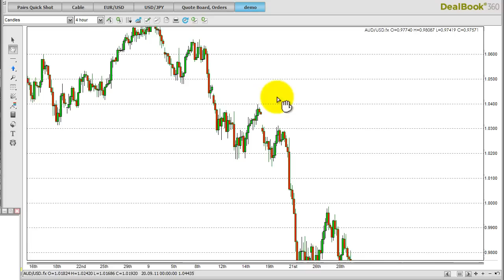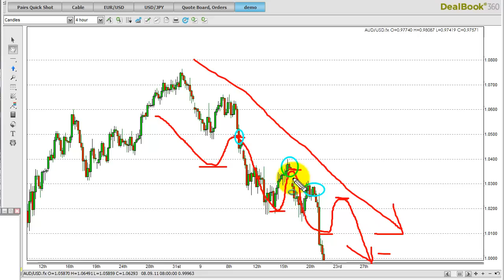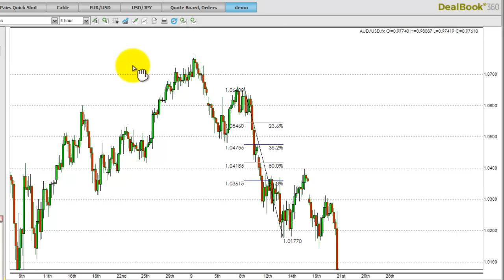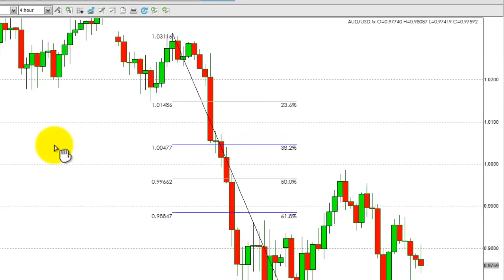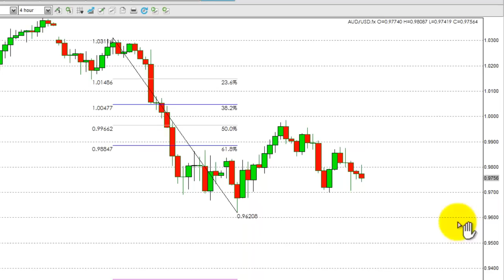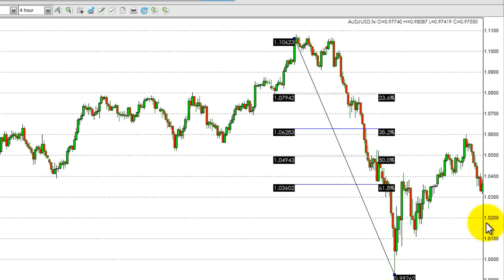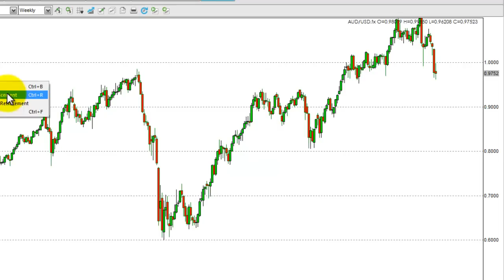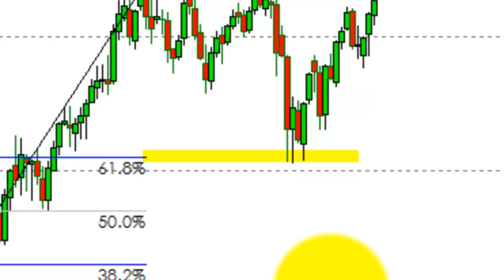フィボナッチ数列を使ったプライスアクション・トレード【ココスタ】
▼電子本を無料ダウンロード！

フィボナッチを使ったトレードを実際のAUD/USDでデモしてみました。プロのトレーダーが実際に売り買いをするタイミングを計るツールとして使っている基本手法なので、知っておくことでＦＸ為替相場の対処方法を知ることができます。

◆ 高精度ハーモニック体験コース｜自動検知ツール無料評価版（MT4/MT5/TradingView）